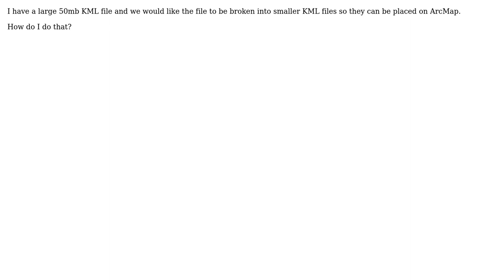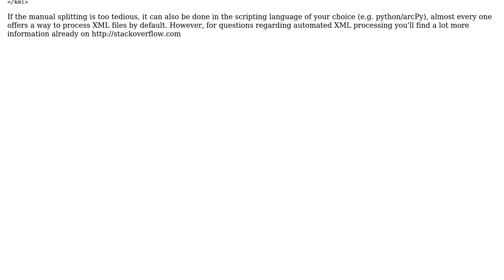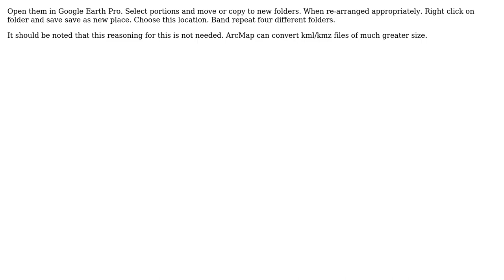GIS: Breaking up 50mb KML file to under 10mb files? (2 Solutions!!)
GIS: Breaking up 50mb KML file to under 10mb files?

With thanks & praise to God, and with thanks to the many people who have made this project possible! | Content (except music & images) licensed under CC BY-SA | Music | Images & others | With thanks to user Senshi user PolyGeo user Brad Nesom user bgoss67 and the Stack Exchange Network Trademarks are property of their respective owners. You are responsible for your own actions.